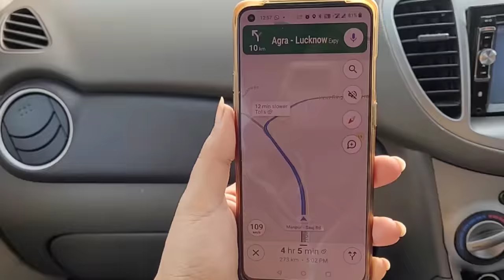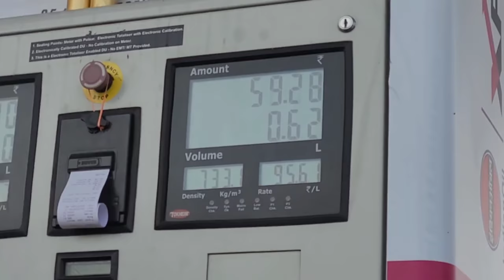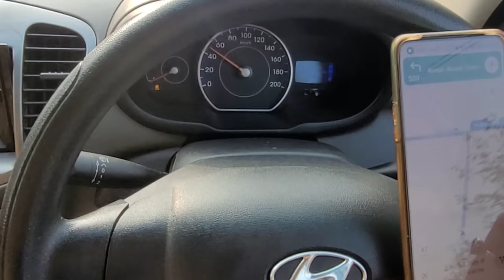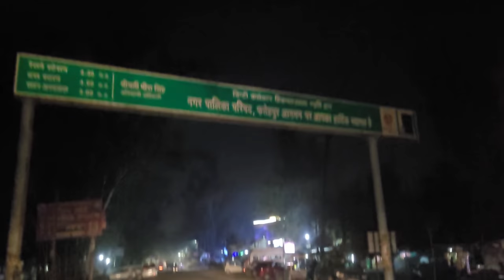By Road🥰पहली बार तय किया ये अनोखा सफर वोभी मायके तक🎊 देखोगे नहीं 💖